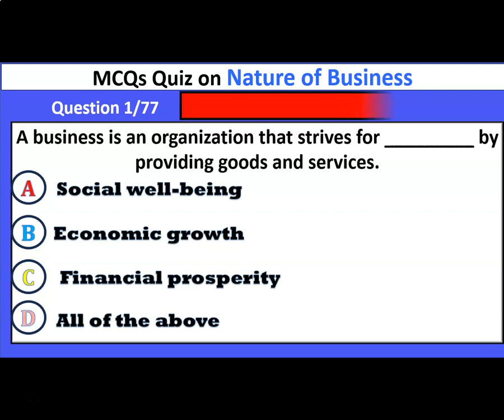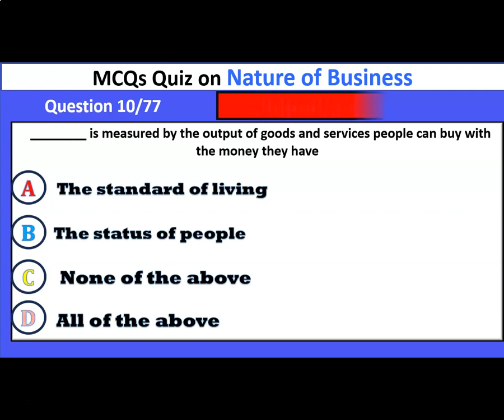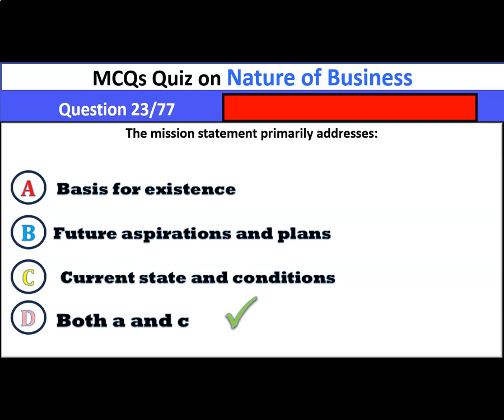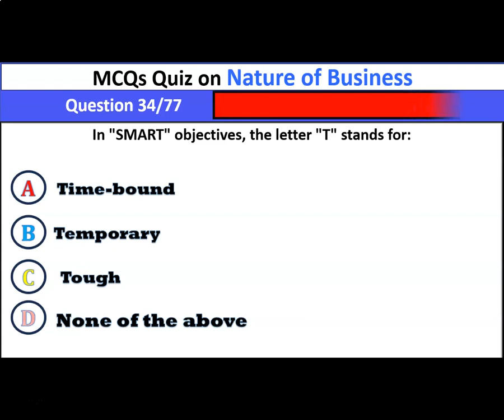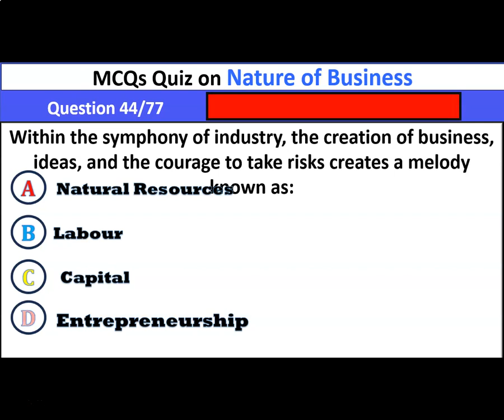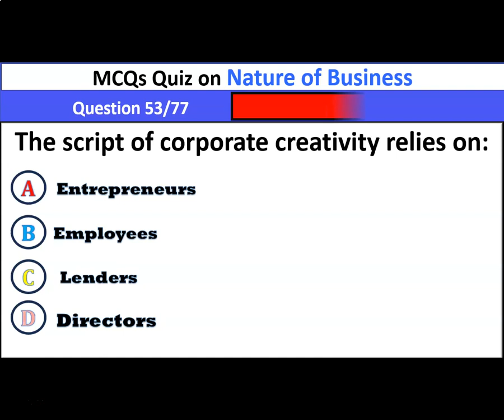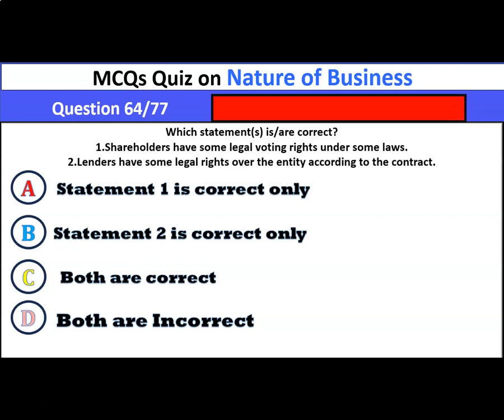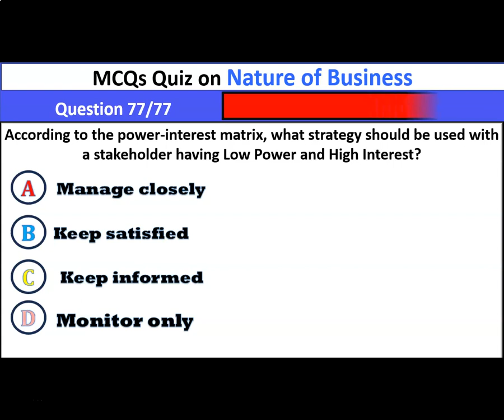PRC 05 | Ch 1 | Nature of Business | MCqs Test | ca prc